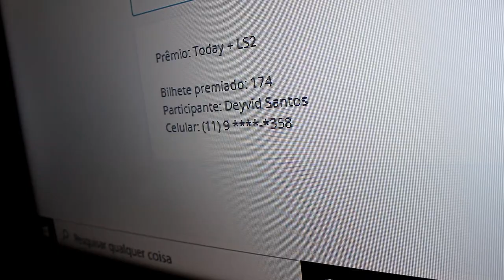LINCON FOI SEPARAR UMA "TRETA", OLHA NO QUE DEU!